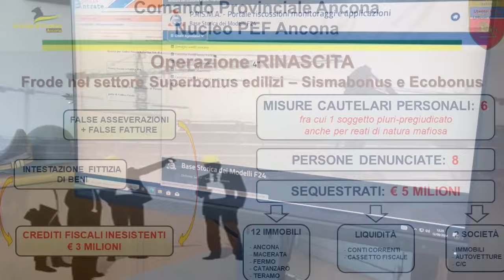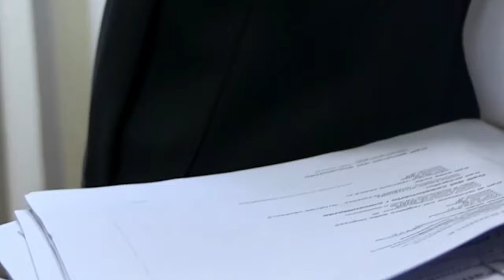Super bonus edilizia: la Gdf scopre una frode milionaria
C'è anche Arezzo tra le città in cui gli uomini della Guardia di Finanza, hanno dato esecuzione a quanto disposto dalla Procura di Fermo nell'ambito di un'indagine che ha riguardato i fondi dei superbonus edilizi. Gli inquirenti hanno ipotizzato una frode, portata a termine tramite fittizie intestazioni societarie e fatture per operazioni inesistenti, i cui proventi illeciti sarebbero stati auto-riciclati nell’acquisto di beni immobili e mobili.
Colui che si ritiene sia stato il vertice, si trova in carcere, mentre si trova agli arresti domiciliari un professionista e altre quattro persone hanno l’obbligo di presentazione alla polizia giudiziaria.
Sequestrati anche tre milioni di crediti fiscali, ritenuti inesistenti ed ulteriori disponibilità per oltre due milioni di euro. Dodici le unità immobiliari a cui sono stati apposti i sigilli, oltre a conti correnti e diverse autovetture.
La persona che si trova in carcere è ritenuta dagli inquirenti “dall’alto spessore criminale, residente da anni nel fermano e condannato in via definitiva per diversi reati, che vanno dall’estorsione alla detenzione illecita di armi e munizioni, fino al sequestro di persona, lesioni e violenza privata”.
Tra i destinatari delle misure cautelari anche un ingegnere, ora agli arresti domiciliari, che “si premurava di presentare all’ENEA (Agenzia nazionale per le nuove tecnologie, l’energia e lo sviluppo economico sostenibile) le necessarie asseverazioni, con informazioni false o attestazioni non veritiere sulla congruità delle spese, anche utilizzando timbri di soggetti estranei alla vicenda”.